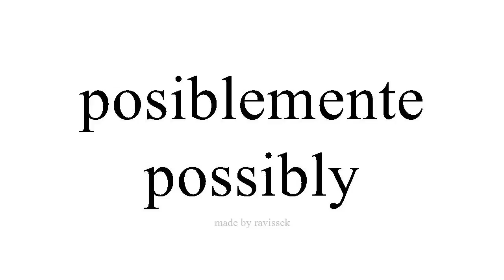Disce Spanish possibly